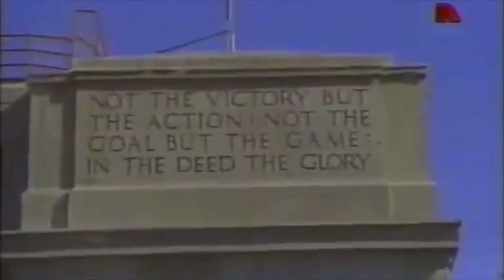2018 Husker History Pump Up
Historic Husker footage to Seether's "Words as Weapons" to welcome the start of the -Scott Frost- Matt Rhule era.